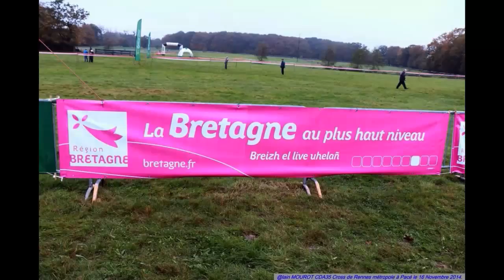L'école de la volonté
Séances d'entrainement des athlètes du club d'athlétisme Pacé en courant section du Stade Rennais athlétisme dans les escaliers de l'église de Betton et dans le bois de Saint Germain sur Ille et quelques photos des athlètes prises au cours de la saison 2014